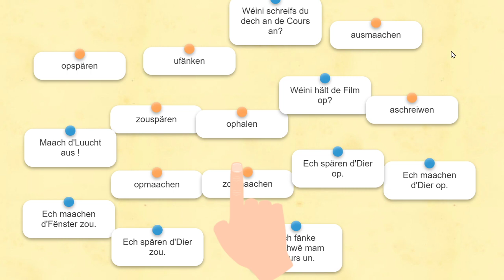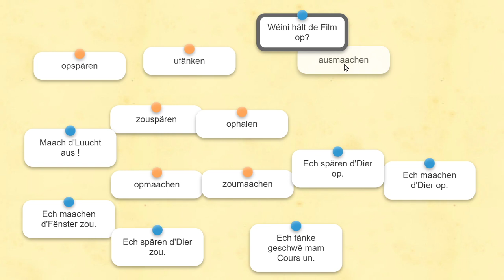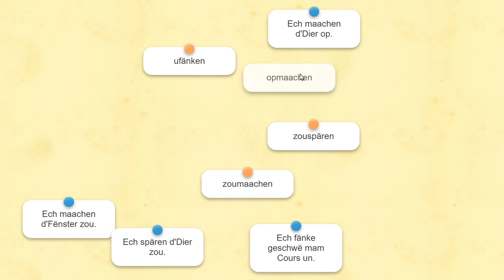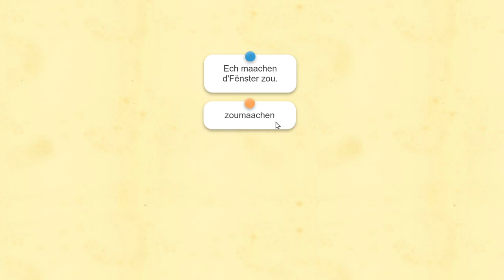V276: trennbar Verben